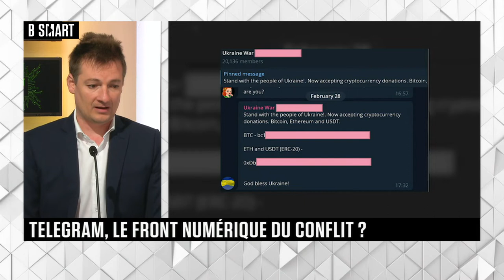SMART TECH - L'interview : Adrien Merveille (Check Point France)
Mardi 19 avril 2022, SMART TECH reçoit Adrien Merveille (Expert en cybersécurité, Check Point France)